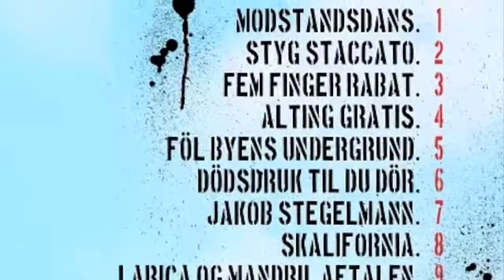Larica Modstandsdans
Fra albumet "Gadeatleter og Frihedsprofeter" 2010
billeder fra de gode gamle dage i næstved